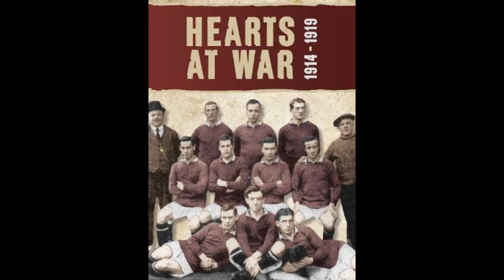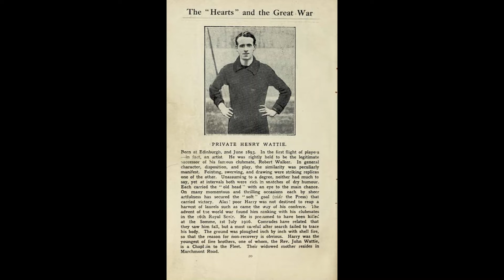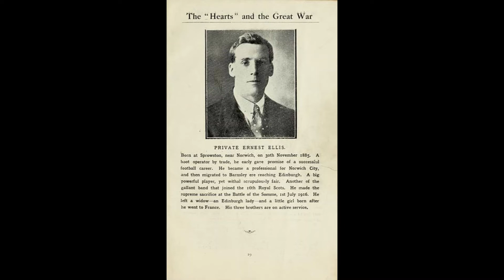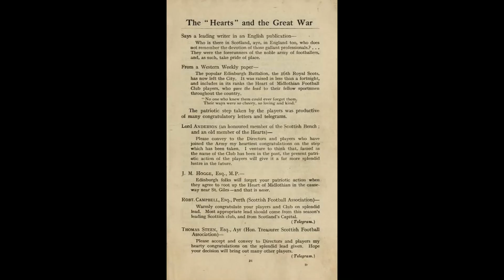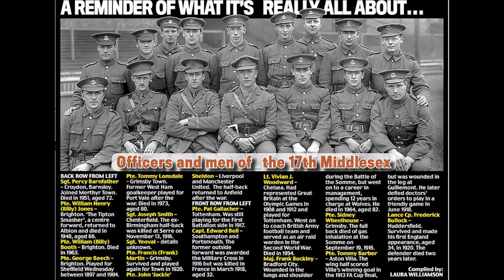Hearts of Midlothian FC the team that went to war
The Team that went to war